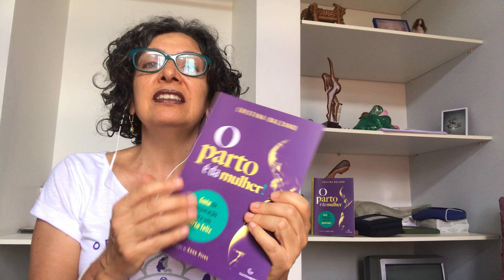Cristina Balzano fala sobre "O parto é da mulher!"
O parto é da mulher! Guia de preparação para um parto feliz

Cristina Balzano apresenta o essencial de seu conhecimento teórico e prático como obstetriz (formada pela USP), professora de yoga e fisioterapeuta no livro O parto é da mulher!. Nesta obra, fruto de uma longa experiência acumulada em mais de mil partos atendidos, a autora oferece aos leitores informação de qualidade, com base em evidências científicas. Saiba mais informações